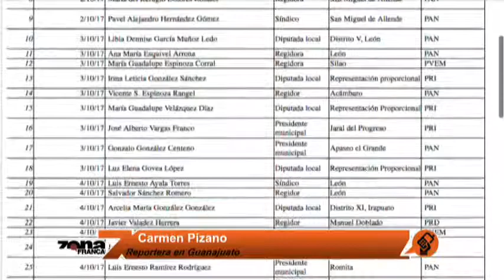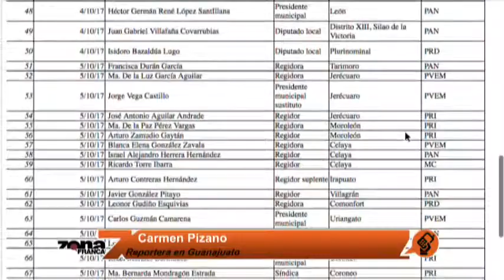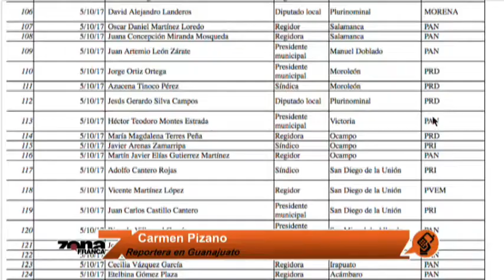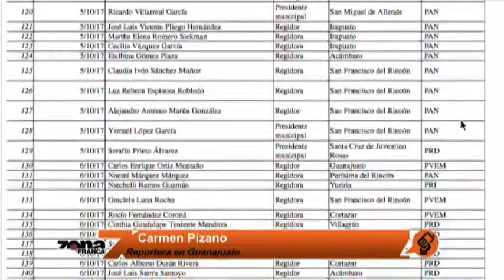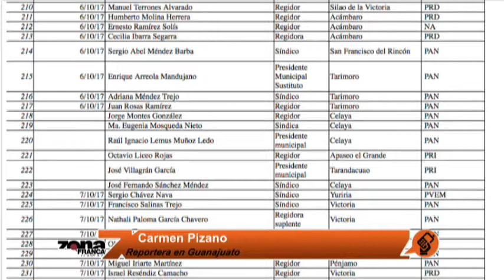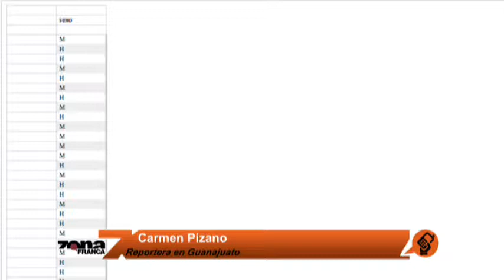Reporte de Carmen Pizano